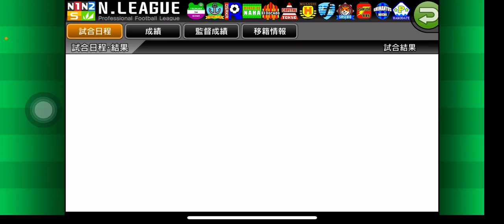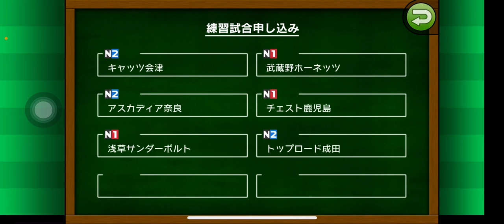【カルチョビットA 】年明けの練習試合、ミサトFC＆武蔵野ホーネッツ＆キャッツ会津【484】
【483】年末の練習試合、フォルティール浜松、富山ミラージオ、エルドラド奥州戦：
【485】トップロード成田、リマッセ大阪、岡山ピータローズと開幕直前の練習試合：

‹前提›
1. 補強は女子選手のみ。安い年俸の選手を優先的に獲得
2. 相手の力に応じて出場選手をローテーション
3. MFのスタミナが切れやすい。MF中心に強化